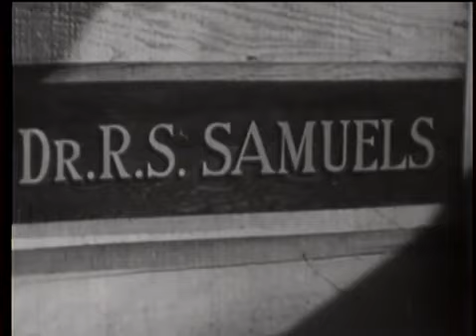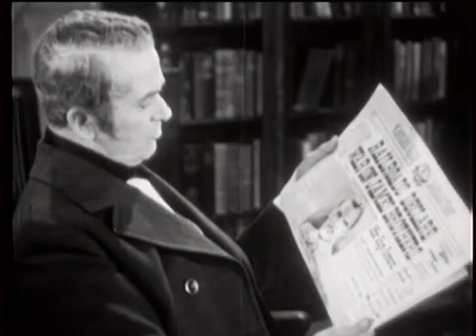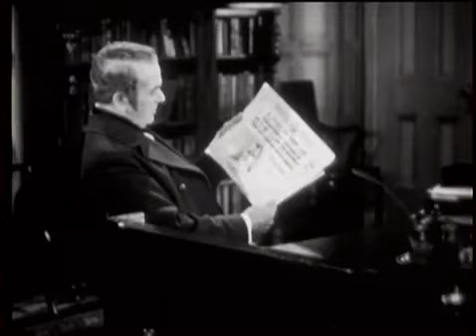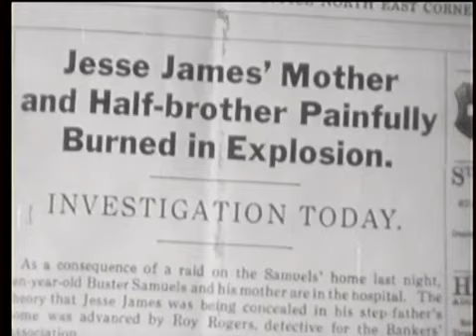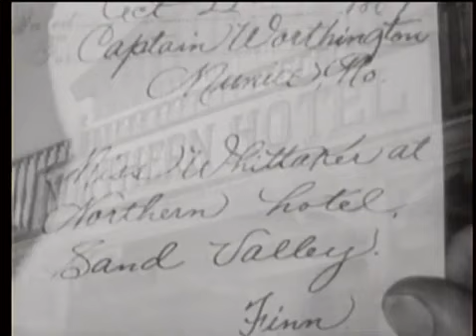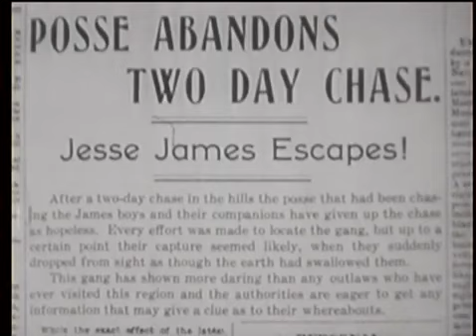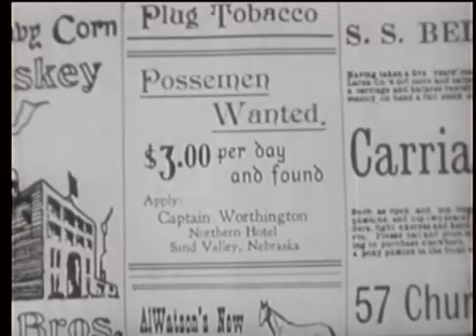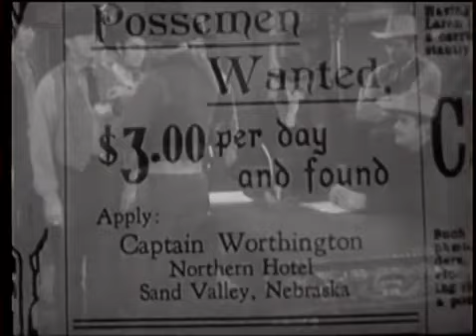DAYS OF JESSE JAMES - Roy Rogers, George 'Gabby' Hayes - Free Western Movie [English]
Bank robbery pulled off by the bank officials, not the usual James gang.
Cast: Roy Rogers, George 'Gabby' Hayes, Don 'Red' Barry